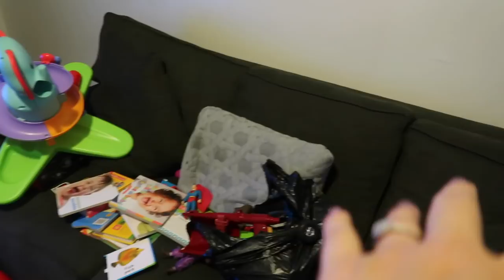Ya siento el tiempo encima + Ya tengo 36 Semana | Mariana Vlogz